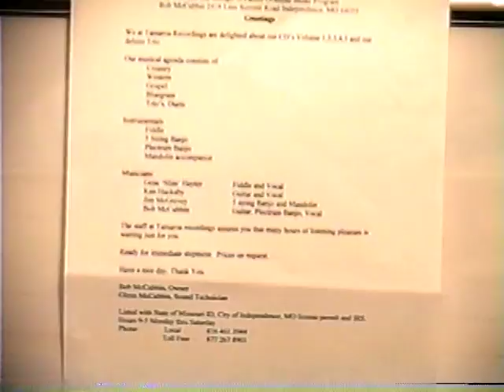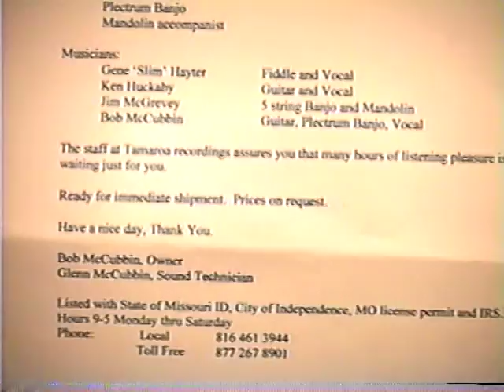The Essential Bob McCubbin DVD 1